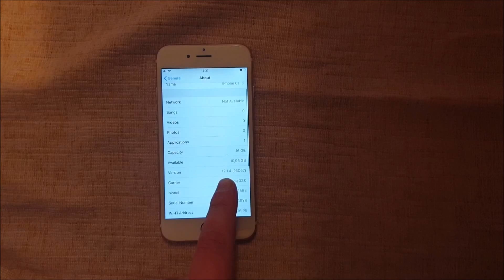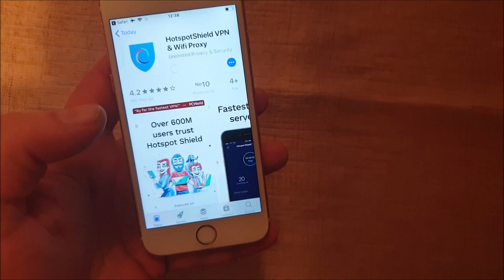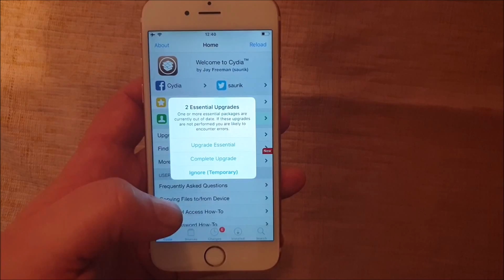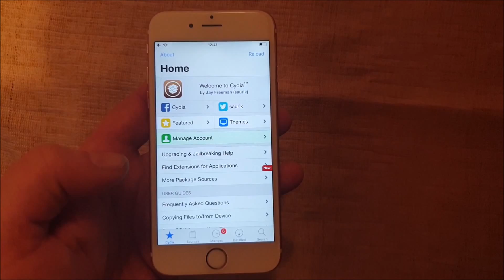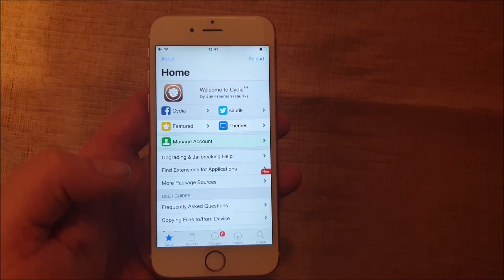NEW! iOS 12.2 Jailbreak! GET cydia! How To Jailbreak iOS 12.2 Untethered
Welcome to my untethered  iOS 12.2 Jailbreak Tutorial - Get cydia Today!
How To Jailbreak iOS 12.2! read this video guide to find out how
iOS 12.2 Jailbreak released Today! full untethered iOS 12.2 jailbreak tool for all iphones and ipads running ios 12.x.x. (Regardless of device, if you have any version of ios 12 it can be jailbroken fully untethered today!
Follow this ios 12 jailbreaking guide to find out how.

With this ios 12.2 and below jailbreak all ios 12 idevices can be jailbroken - fully untethered!
Jailbreaking has never been this easy!

Jailbreak iphone x ios 12.2 with ease. get your ipad (all versions jailbroken) on ios 12. jailbreak iphone 8 ios 12.1.2 / ios 12.1.
Which ever Apple device you have, if it has ios 12.x.x it can be jailbroken - untethered!

Get your cydia tweaks on any ios 12.0 ios 12.1 ios 12.1.1 ios 12.1.2 ios 12.2  by jailbreaking untethered with unjailer.com ios 12.2 jailbreak!
This is a full jailbreak, not semi-tethered or semi-untethered!

All devices with ios 12 supported, from ios 12 thru ios 12.2

So if you have any device with any version of ios 12 you can get your favorite cydia tweaks up and running today! That's right, the cydia substrates are now fully functional!

Jailbreaking is 100% legal, and 100% free!